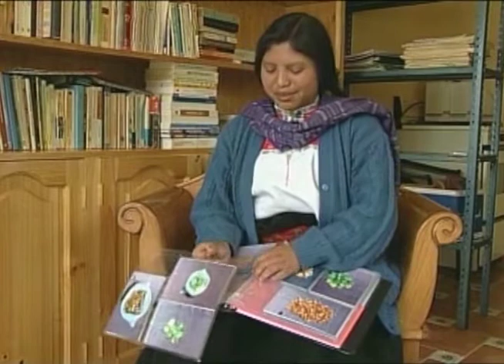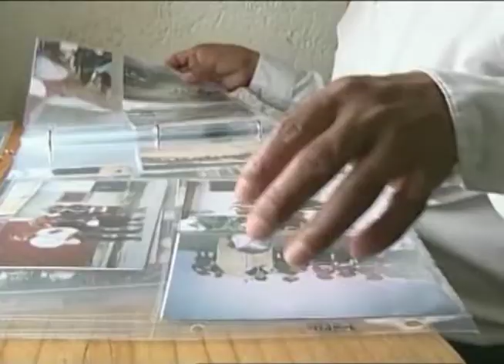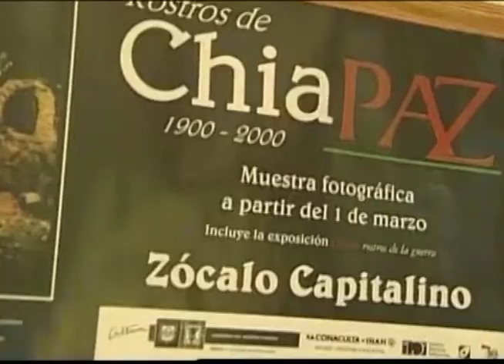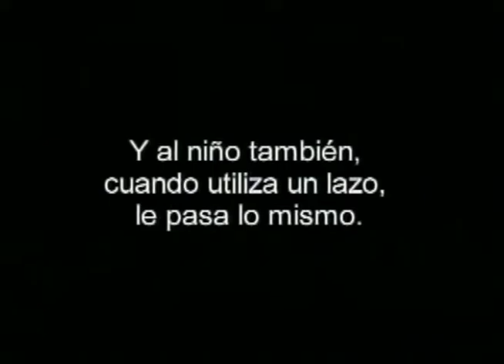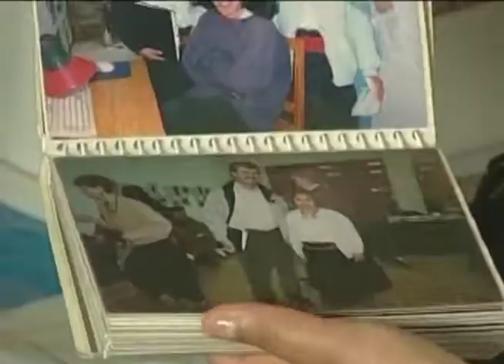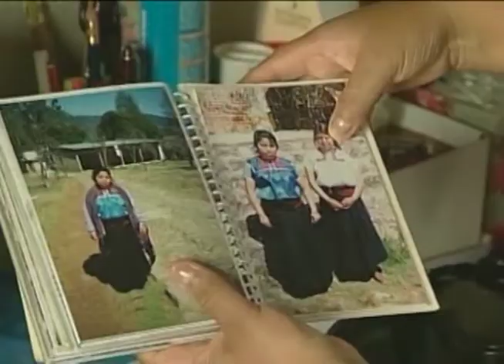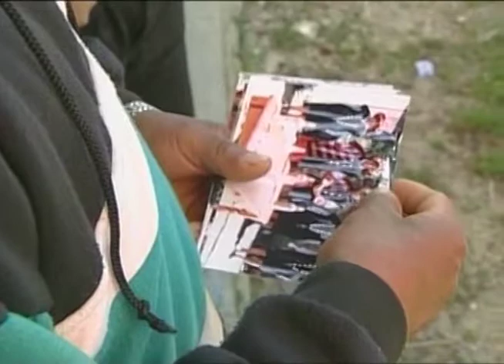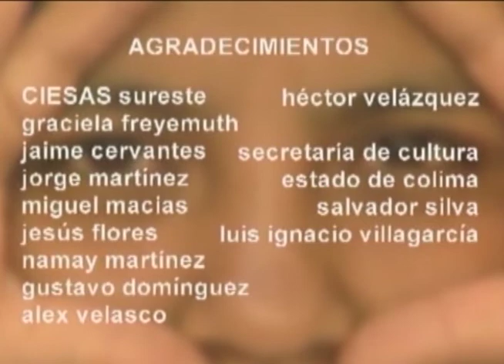Camaristas. Autorretratos Indígenas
Antropovisiones, serie documental
Bajo la dirección de Carlota Duarte, en 1992 comenzó un proyecto fotográfico concebido como proyecto educativo para el pueblo indígena de los Altos de Chiapas, que con el tiempo se convirtió en el Archivo Fotográfico Indígena con sede en San Cristóbal de Las Casas. Mujeres y hombres, fotógrafos indígenas de varias etnias mayas que participan en el proyecto, dialogan - entre ellos, cónsul cámaras, con su entorno- y permiten un acercamiento con sus visiones del mundo y la manera en que lo captan para mostrarlo, documentarlo, recrearlo, comprenderlo. La técnica fotográfica aquí es utilizada para ver lo que no se ve.
Idea y dirección de la serie: Victoria Novelo, CIESAS.